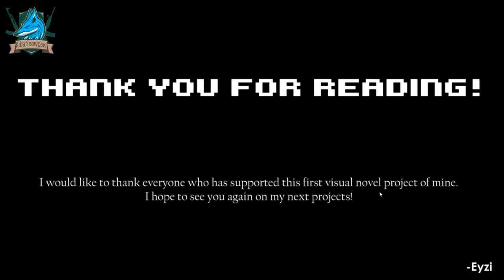Part I: Carpe Diem's Mysteries Unfold 🐾 | Visual Novel Game Adventure | Eng Win VNG Free to Play 🎮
Let's dive into the chilling ice world with our furry Ice Wolf guide, Kiba Snowpaw, as he takes on a fantastical journey through "Carpe Diem" - a visual novel adventure like no other! 🐺❄️

🎮 **Game Overview:**
"Carpe Diem"  is not just another visual novel. It's a call to seize the day, a mystical tale wrapped around a deep, immersive experience that'll make you feel emotions you never thought a game could evoke. Presented in stunning 720p resolution at 25fps, this game boasts visuals that are sure to leave you spellbound.

🌟 **Embark on an Adventure with Kiba Snowpaw:**
Kiba, your loyal furry Ice Wolf guide, hailing from a distant ice world and gifted with ice magic, will be your companion through this story-rich fantasy world. A wise elder at 35 years, his narration adds a unique perspective to the game, making you feel not just like a player, but a part of this captivating universe.

📜 **Storytelling Redefined:**
The game's narrative is nothing short of extraordinary, with twists and turns that'll keep you on the edge of your seat. It's not merely about reading; it's about living through a tale that combines engaging storytelling with dramatic presentation. Every choice you make can alter the course of events. Will you seize the day?

💫 **Characters & Relationships:**
Interact with characters, build relationships, and make choices that determine their fate. The decisions you make in "Carpe Diem" are not mere game mechanics but powerful moral dilemmas that resonate in real life.

✨ **Why "Carpe Diem"?**
- **Free to Play:** No hidden charges, just pure enjoyment.
- **Eng Win VNG:** Available in English, it's accessible to a wide audience.
- **Quality Graphics & Sound:** With H264 visuals and 128kbit AAC sound, immerse yourself in top-notch quality.

🐾 **Join Kiba Snowpaw, the Furry Ice Wolf:**
Feel the cold tingle of ice magic and the warmth of adventure as you join Kiba, a YouTube gamer and streamer, in an over-the-top drama filled with excitement and fun.

"Carpe Diem" is more than a game; it's an adventure, an emotion, a tale waiting to be told. 🎮🐺🌟